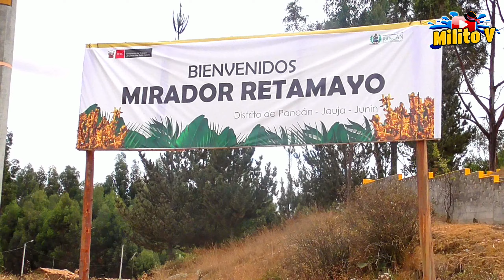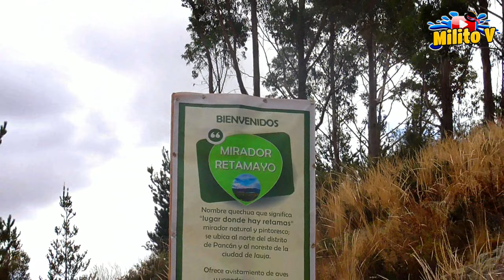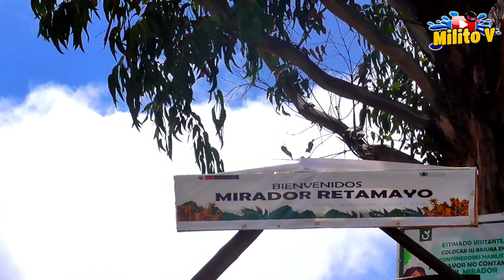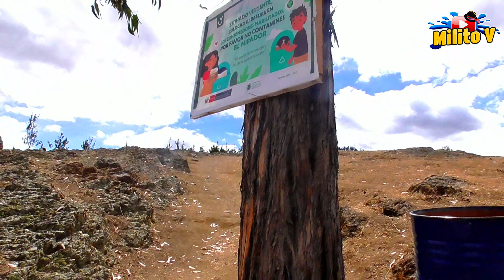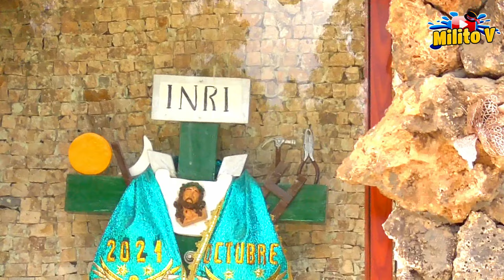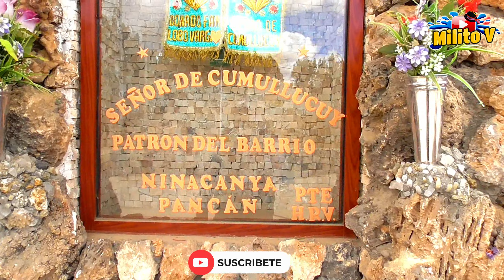MIRADOR RETAMAYO- PANCAN - JAUJA( Una maravillosa vista a la laguna de Paca)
Hola amigos, esta vez visitamos al mirador RETAMAYO, ubicado en el Distrito de Pancán,en la Provincia de Jauja, aquí en el Valle del Mantaro, un lugar muy hermoso a pesar de la temporada que se encuentra todo seco, y bueno les invito a ver este video,de seguro que les va a gustar.